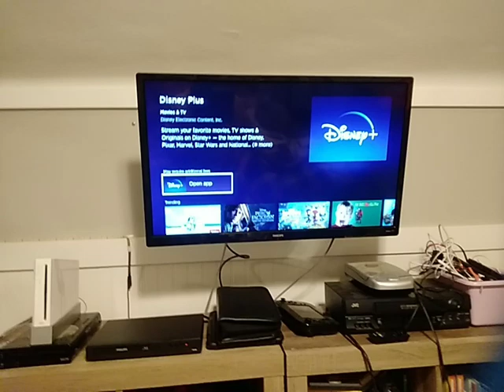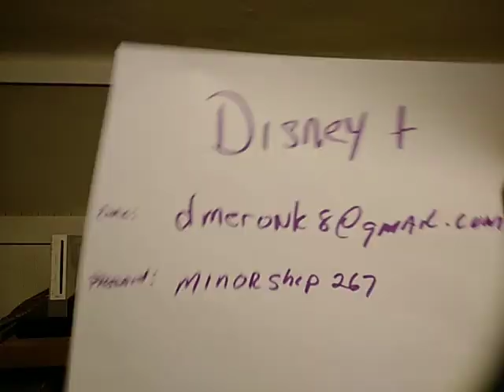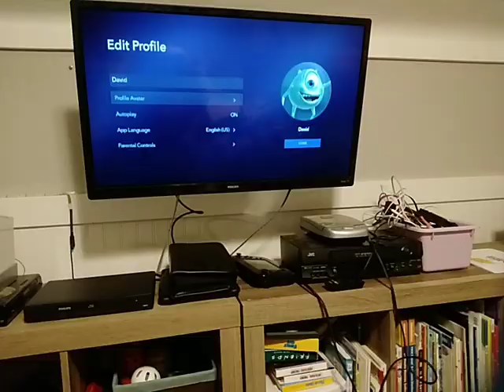I'm Making Settings: Disney+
Yesterday I Love Edit From: Ember Lumen, So I Will Get My New Movie: Sequel.